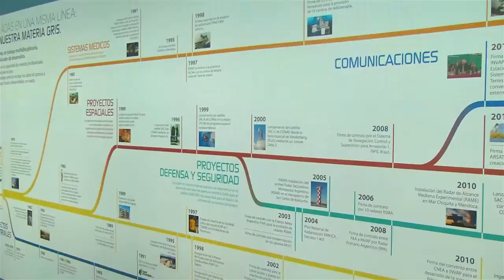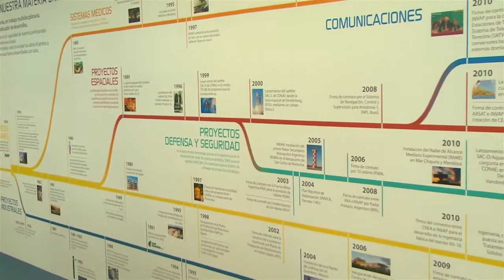Bariloche INVAP y Jujuy avanzan en la construcción de una central termosolar en Cauchari1